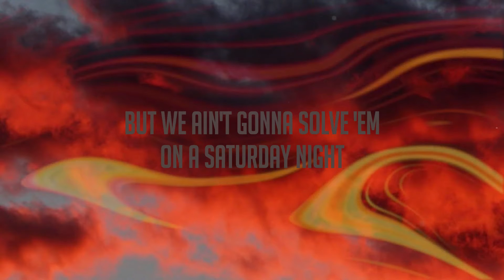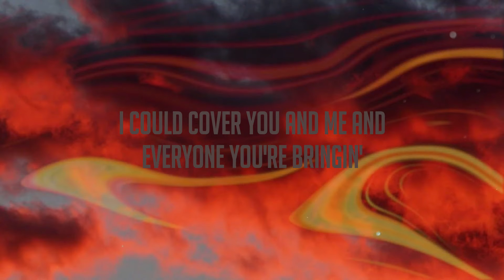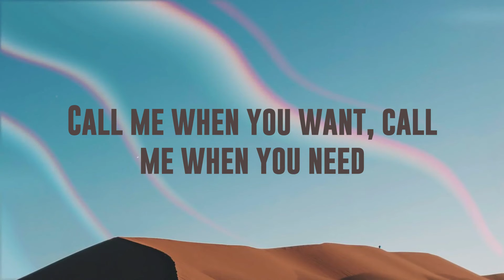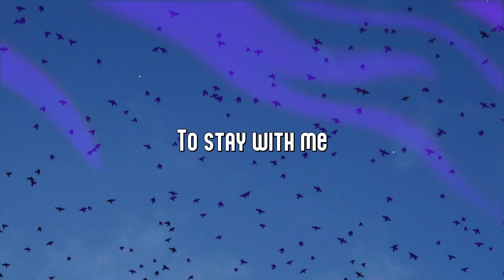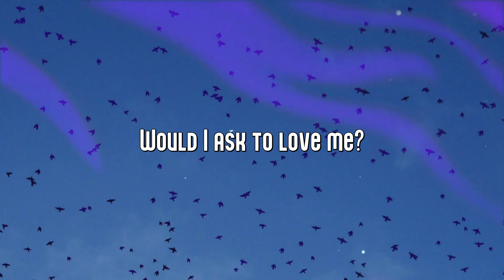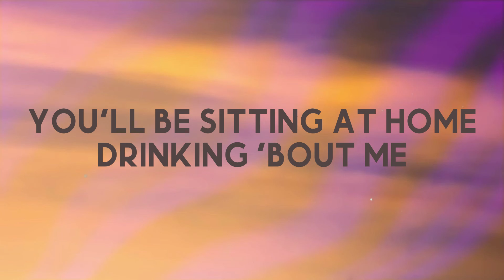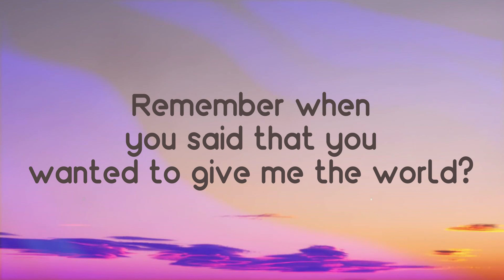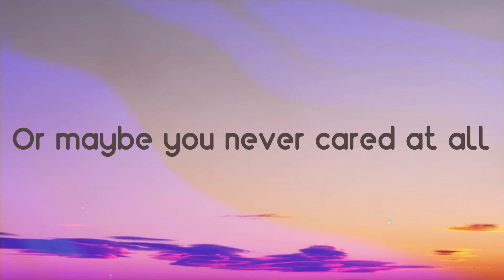Beers On Me - Dierks Bentley (Lyrics Version) 💨